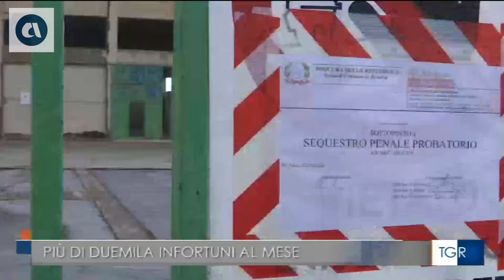Giornata salute e sicurezza sul lavoro, riflessione su open data Inail in Puglia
Fonte: Tgr Puglia h.14:00  del 28 aprile 2024 - Rai 3